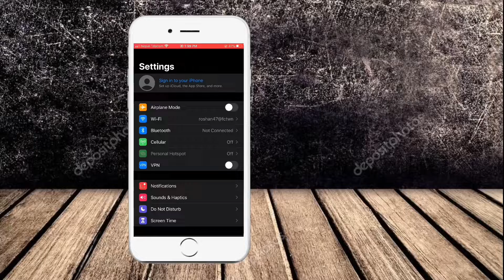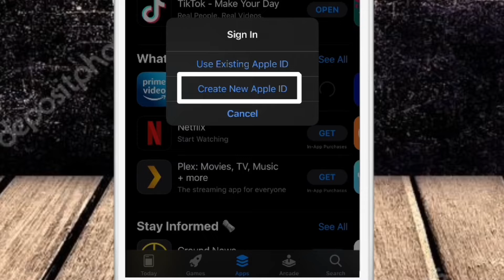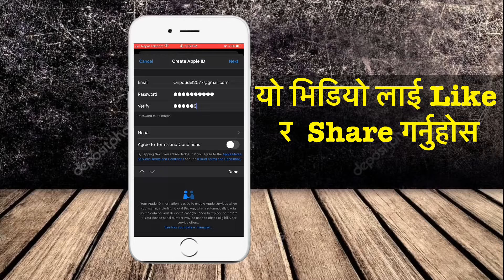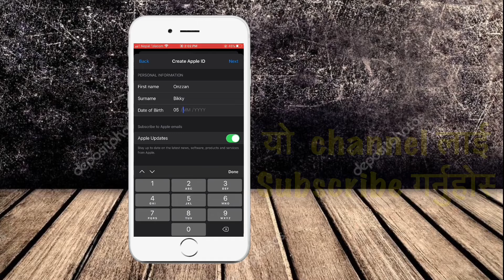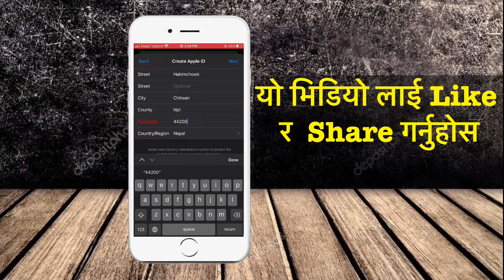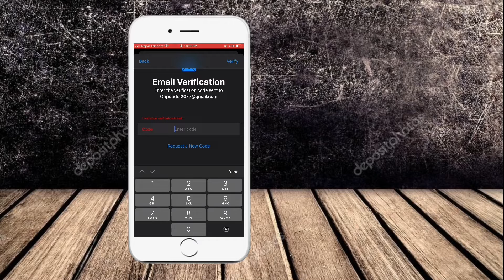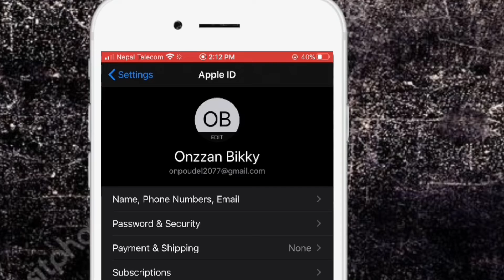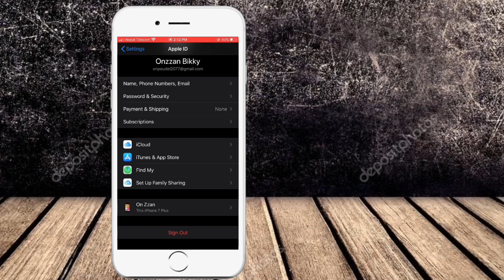Creat free Apple iD in Nepal || 2020 Update Method || No credit/Visa Card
Creat free Apple iD in Nepal || 2020 Update Method || No credit/Visa Card Info
Hello and welcome to my channel in this video i am showing you how creat free apple in nepal easy step are shown in this video watch the video till end give thumbs up if you like this video

MY VIDEO PLEASE ADD ON INSTAGRAM OR ANY OTHER SOCIAL
MEDIA AND I WILL REMOVE MY VIDEO.
.LIKE»SHARE»COMMENT»SUBSCR|BE.
TO MY CHANNEL FOR MORE DAILY UPDATES.